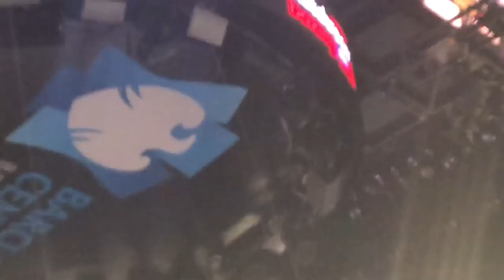Big Baby Miller Vs Johann Duhaupas